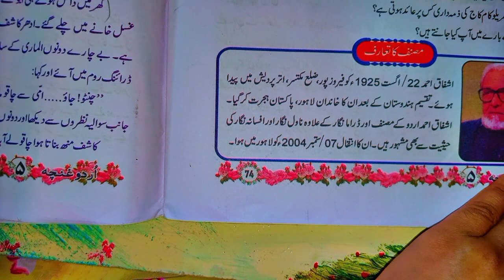shayar ka taruf and musanif ka taruf |dscurdu